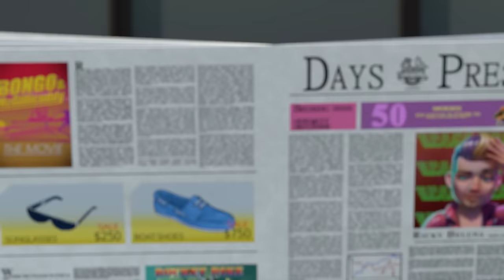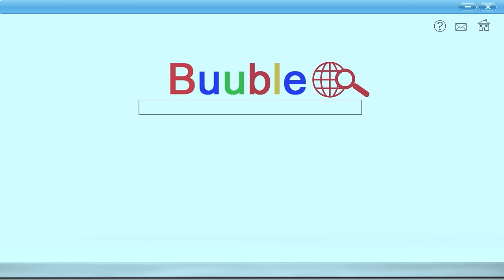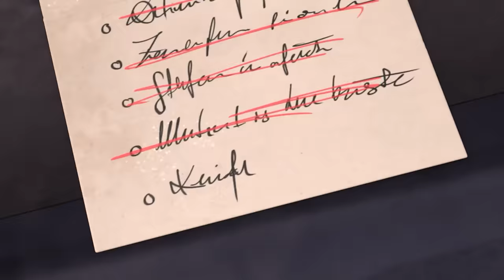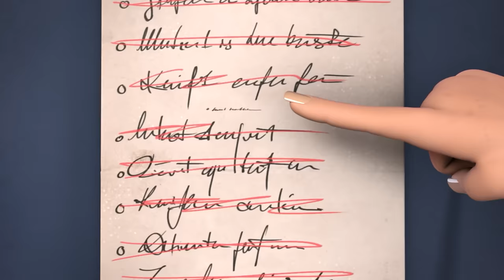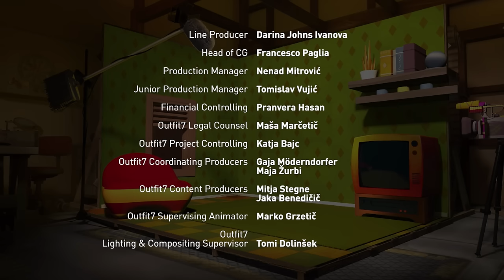The Queen of Drones | Talking Tom & Friends | Video for kids | WildBrain Zoo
Talking Angela comes up with an idea for robot drones that act like waiters — and just like that, Angela is in the tech game! Talking Tom and Talking Ben try to warn her it’s not as easy as it sounds, but she’s determined to make her invention work with the help of Xenon. But when she makes one too many adjustments to her drones, Angela realizes she might be in over her head.

The Queen of Drones | Talking Tom